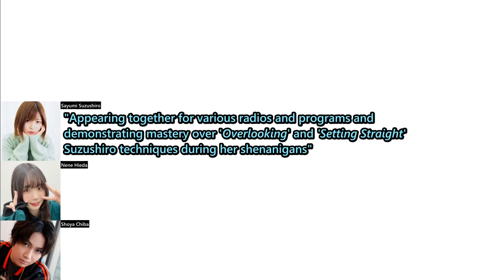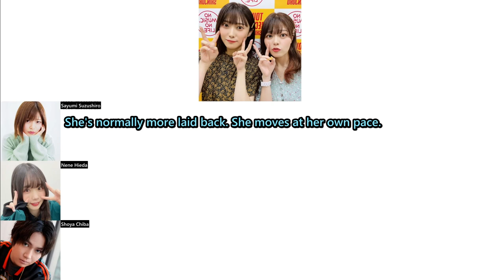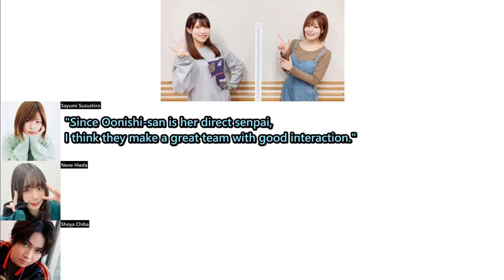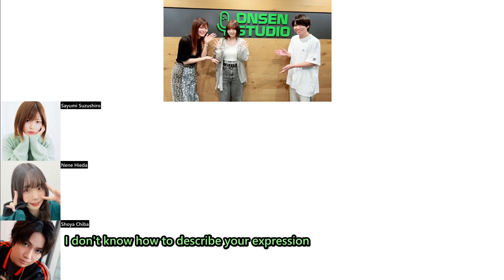[Eng Sub] The Sayumi Suzushiro Partner Audition - Onsen Show Time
Translating this was a lot more challenging than I anticipated, some of the translations are pretty rough. It was more trouble than it was worth.

Special thanks to Flame, Khold, Poteto, Kags, and Dagon Sa Yamog for the help and suggestions for the Manatsu part.

I’m a bit disappointed Miyu Tomita wasn’t mentioned.

0:00 - Intro
0:15 - Nene Hieda
0:39 - Tomori Kusunoki
1:07 - Yuko Natsuyoshi
1:41 - Shoya Chiba
2:04 - Saori Oonishi
3:06 - Manatsu Murakami
4:05 - Yoshino Aoyama
4:39 - Business Partner Nene
5:41 - Pet Dog Shoya Chiba
6:45 - The Sayumi Suzushiro Partner Audition Winner